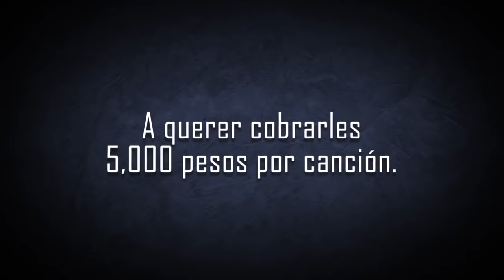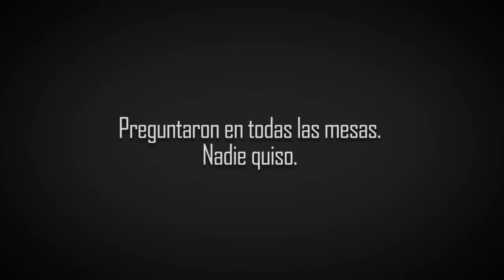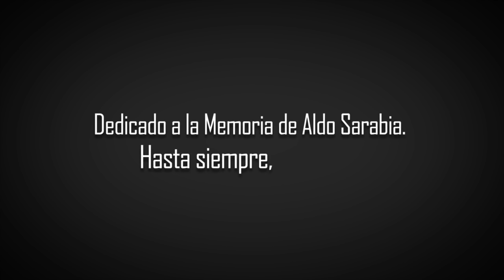Emociones Pasajeras El Recodo